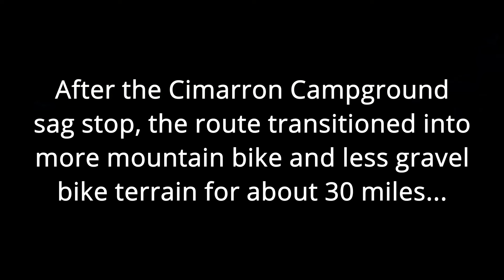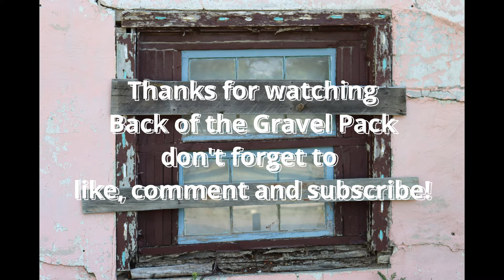Back of the Gravel Pack - Cimarron Challenge - Underbiking adventure on a gravel bike with aero bars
Riding an event in Cimarron, New Mexico that is a unique combination of gravel climbing and chunky descents on an All City Gorilla Monsoon with aerobars.  Watch the joys and pains of an adventure in underbiking.